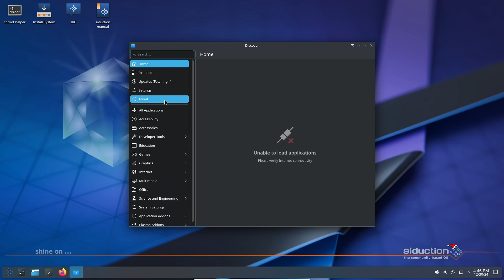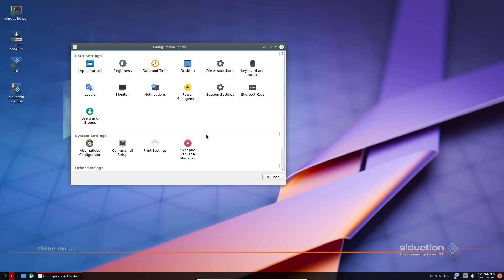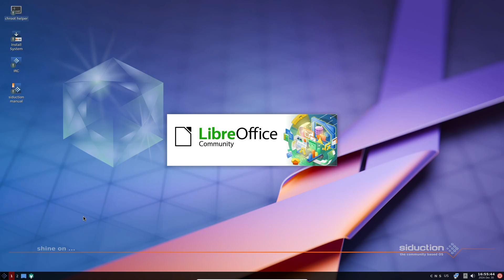Siduction Linux 2024.1.0: New Features in KDE Plasma 6.2, Xfce 4.20 & LXQt 2.1!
Discover the latest release of siduction Linux 2024.1.0, powered by Linux 6.12 LTS and synced with Debian Sid! In this video, we explore exciting updates, including KDE Plasma 6.2, Xfce 4.20, and LXQt 2.1 desktop environments. Learn about new features like Btrfs Snapshots with Snapper, improved systemd, and the streamlined installation process. Watch now to see if siduction is the perfect Linux distro for you! Download links and update instructions included.